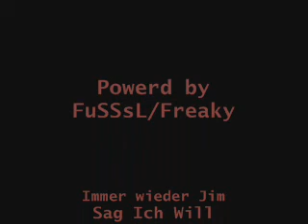Sag Ich will - Immer wieder Jim (German!)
I Love this ep xP